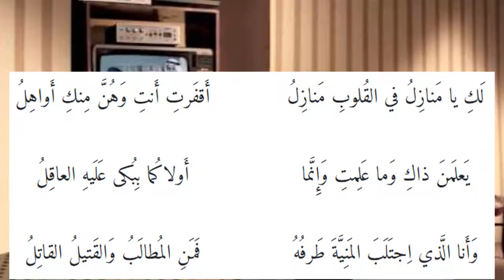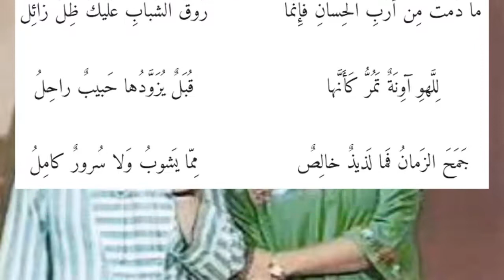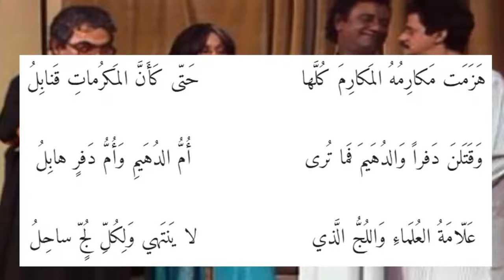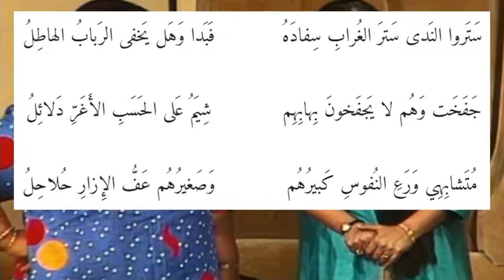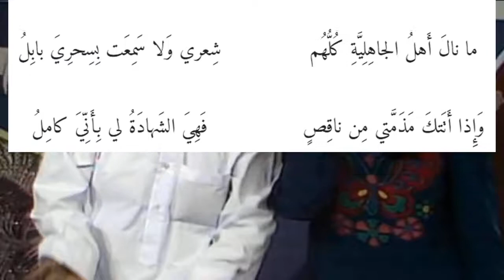لَكِ يا مَنازِلُ في القُلوبِ مَنازِلُ2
من ديوان المتنبي (مع خلفية موسيقية) _______
حسابي في الباتريون: